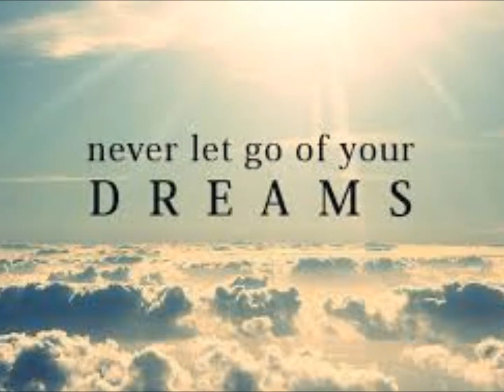Blacc Jac: So I can be free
Blacc Jac breaking down the struggle and the contradictions of freedom for a black man.